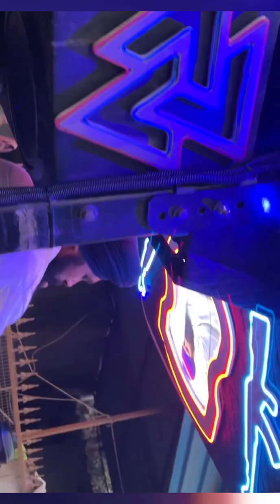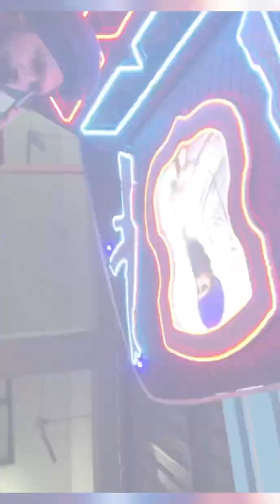Guru Ka Langar